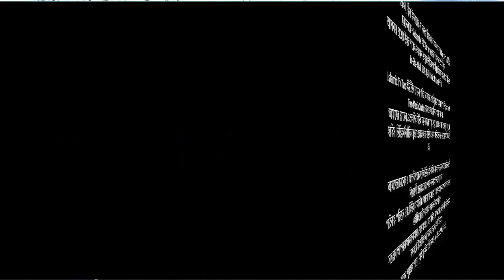মহামারীতে করুন কাহিনী ! পিতা পুত্রের মর্মান্তিক ঘটনা । কাঁদতে বাধ্য হবেন আপনিও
মহামারীতে করুন কাহিনী ! পিতা পুত্রের মর্মান্তিক ঘটনা । কাঁদতে বাধ্য হবেন আপনিও . বক্তা - শায়খ ক্বারী মাওলানা শিহাব উদ্দিন ইসলামী হাফেজাহুল্লাহ .  Islamic New Waz Bangla Lecture Question & Answer about The story of the epidemic! Tragic events of father and son. You too will be forced to cry

*** ANTI-PIRACY WARNING ***
বিঃদ্রঃ Islamic Tv Two এর সব ভিডিও Copyright তাই দয়া করে reproduction বা re-upload করা থেকে দূরে থাকুন ধন্যবাদ । ( পরিচালকঃশেখ যুলকারনাইন শাকিল ) আসুন সম্পূর্ণ আলোচনাটি শুনে আমল করার চেষ্টা করি। বিশ্বব্যাপী শান্তির অমিয় বানী ছরিয়ে দিয়ে হক্কানি আলেম-ওলামাদের ভিডিও তে লাইক,কমেন্ট ও শেয়ার করুন। যাজাকাল্লাহু খাইরান।
A Production by Islamic Tv Two

( CEO & Admin ) –Islamic Tv Two Media Center